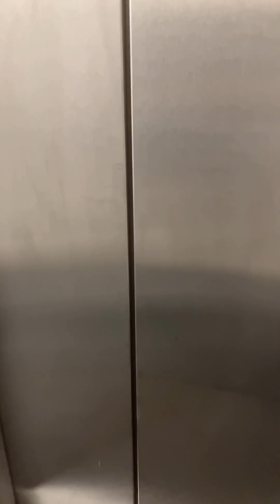Não dormi direito depois... ! Diário da Dieta 6 e 7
O que não dá é para ficar perdendo o sono, não é mesmo?
Espero que goste do vídeo, fiz com Carinho, um beijo e até o próximo vídeo!

Meus Produtos Favoritos: (Favorite Products)

Lista de Desejos

❤️ Mascaras:
Mascara de Nutrição: Joico Moisture Recovery
Mascara de Hidratação Joico
Mascara de Hidratação TGI BED HEAD
Kerastase Chronologiste
TIGI BED HEAD Resurrection
UK
Joico Moisture Recovery
Joico K-Pak Intense Hidrator
TIGI BED HEAD Recovery
Kerastase Chronologiste

🤩 Óleos e Finalizadores:
Óleo Capilar 7Ml Argan Unit, Inoar
Sérum Resistance Therapiste, Kerastase, 30ml
UK

✅ Chapinha e Modeladores:
Babyliss Pro Nano Titanium MiraCurl - Efeito Cacheado
Secador Taiff Style Pro 2000 220V
UK
Babyliss Pro Nano Titanium MiraCurl

💋 Maquiagem:
Maybelline Eraser Corretivo
Nyx Butter Gloss (cor: bity of Honey)
Rímel Loréal Double Extension
UK
Maybelline Eraser Cancealer
Nyx Butter Gloss (color: bity of Honey)
Mascara - Loréal Double Extension

🎥 Equipamentos de Gravação:
Tripé com controle remoto sem fio, 50 polegadas, compatível com Gopro, Câmeras com clipe universal, iPhone 11 Max
Tripé Para Smartphone E Câmera De Ação I2GO Preto - I2GO Basic
Luz externa, Andoer Proteção ocular 10W Clamp de braçadeira de LED Luz de mesa Lâmpada de leitura de mesa Brilho de 10 níveis ajustável 3 cores de iluminação Alimentado por USB Flexível Portátil

Se você comprar um produto ou serviço com os links que forneço, posso receber uma pequena comissão. Não há nenhum custo adicional para você! Obrigado por apoiar meu canal para que eu possa continuar a fornecer conteúdo gratuito a cada semana!